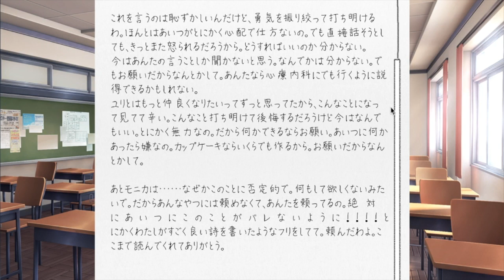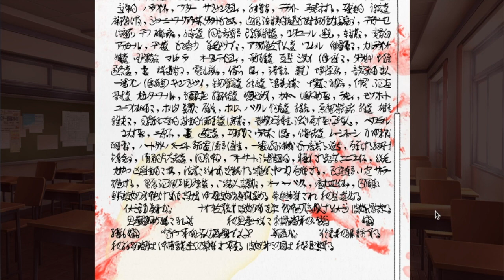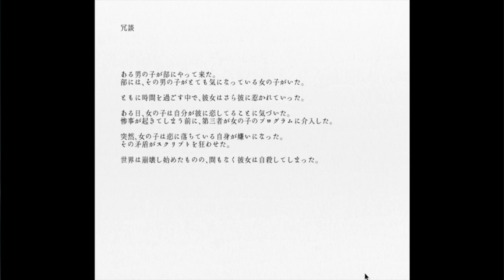ユリの暴走が加速する【ドキドキ文芸部】２周目＃４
Since I can only speak Japanese, I am using a translation machine, but I would like to make friends with all overseas.
I will be pleased if you make friends.

FORTNITEクリエイターサポートID「LOCOACT」

【欲しいものリスト:Wish list】